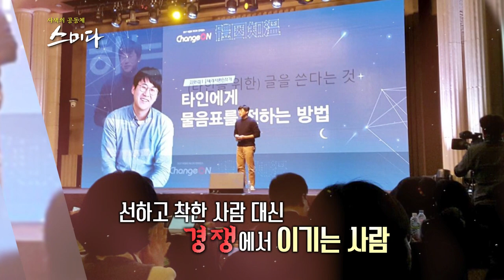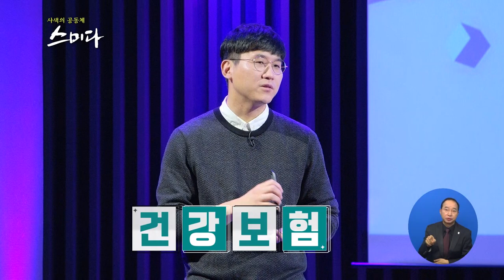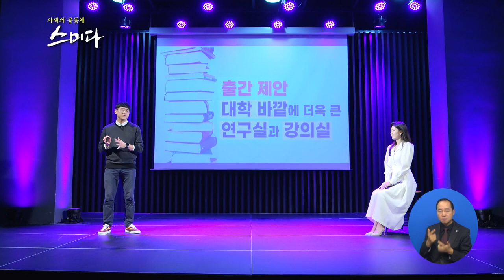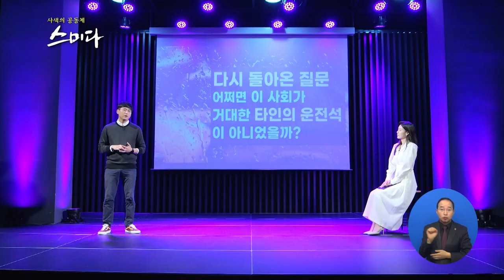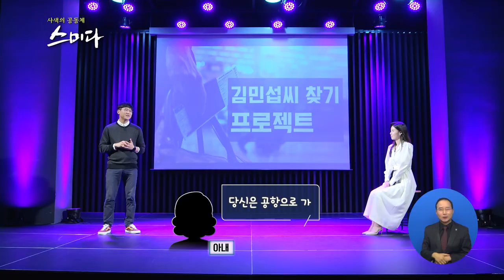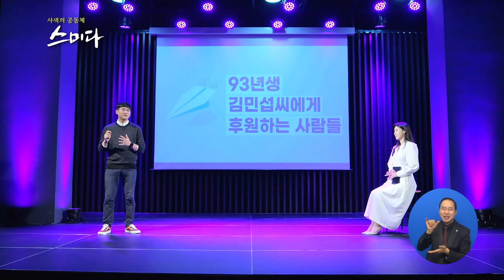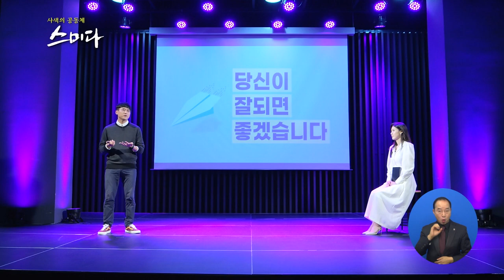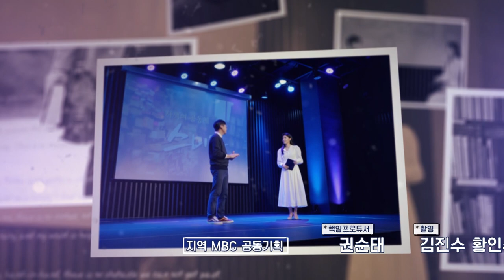[스미다]김민섭찾기 _느슨한 연대의 힘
[나는 지방대 시간강사다], [대리사회]의 저자 김민섭 작가

어느 날 문득 찾아온 질문
그렇게 살아도 괜찮은 걸까?
작고 온화한 마음으로 세상과 연결하는 꿈을 꾸다
상처 주지 않고 온기를 전하고 싶은 마음
김민섭작가에 스미다

당신이 잘되면 좋겠습니다...